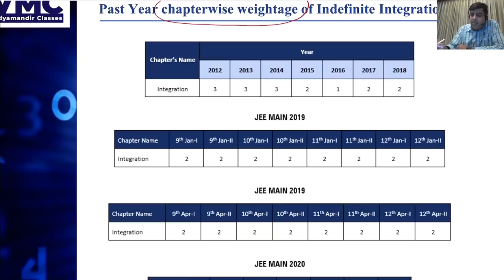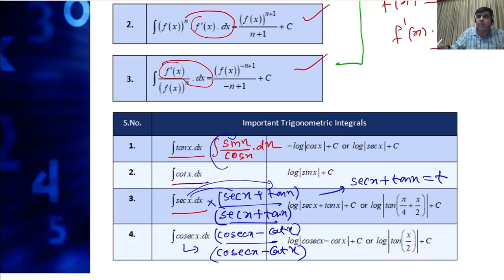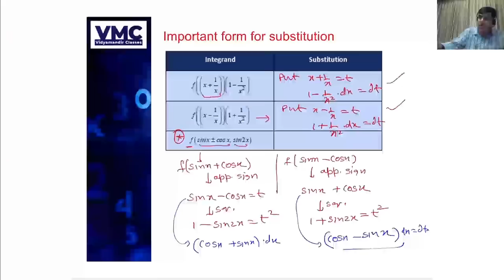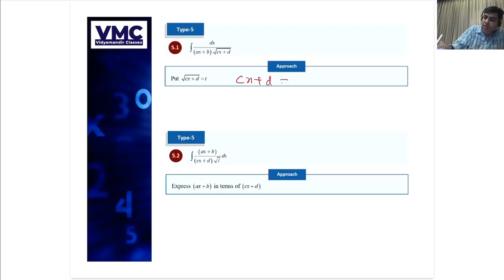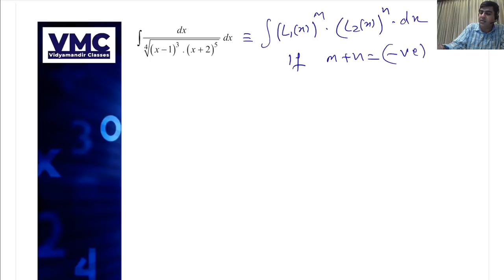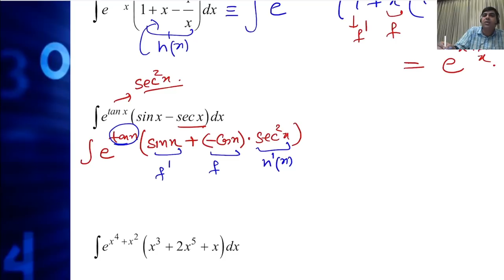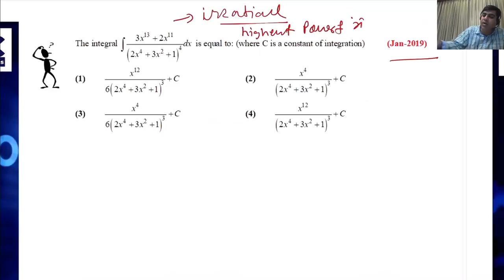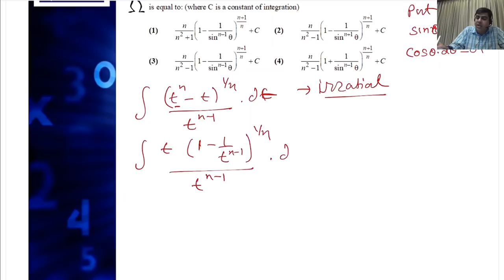Revise Indefinite Integration in two hours for JEE Main | Get full marks | Vidyamandir Classes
JEE Main 2020 - Revision course - Live Webinar 40 - Math - Indefinite Integration is the fortieth Live webinar in the JEE Main 2020 - Revision course by VMC which has been made FREE for everyone. This is being done to ensure that all aspirants of JEE Main 2020 can benefit in this tough pandemic time from their home.